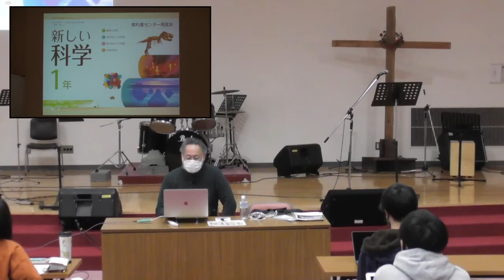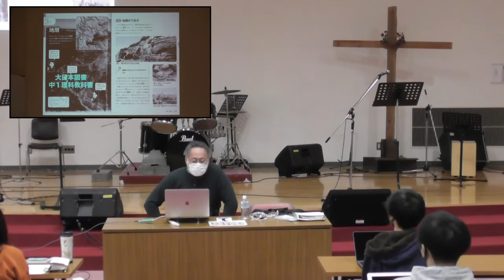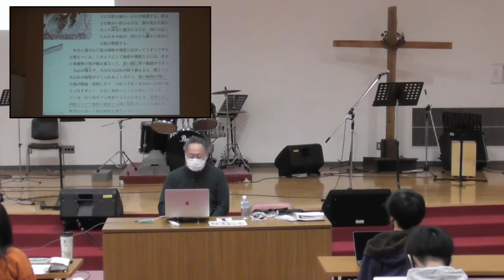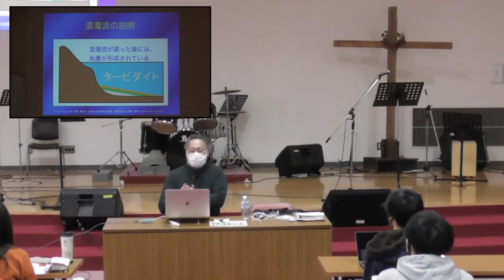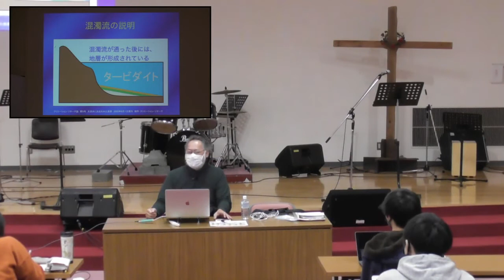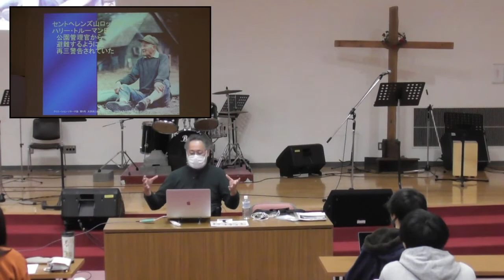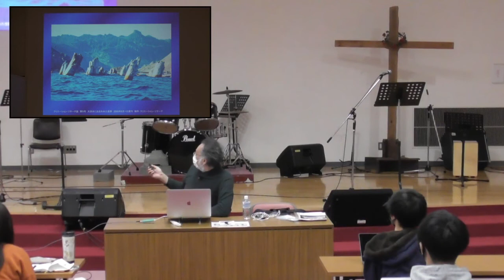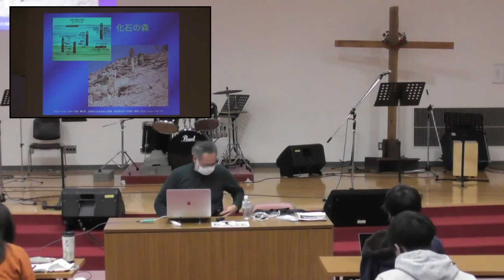20211116①創造論 宇佐神 実師